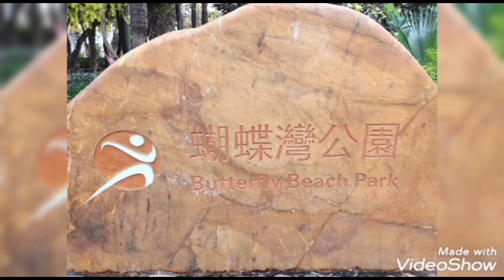DAY OFF DAY WITH MY FRIENDS/BUTTERFLY BEACH PARK/LYN&ANN CHANNEL